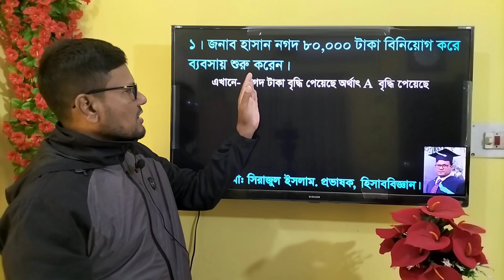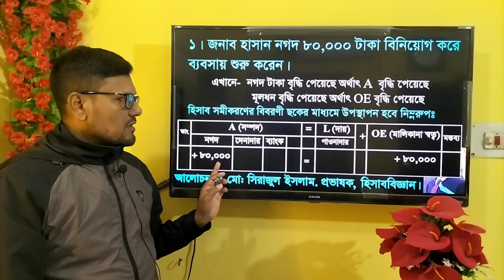Accounting Equation || নগদ ৮০০০০ টাকা ব্যবসায়ে বিনিয়োগ করেন হিসাব সমীকরণের